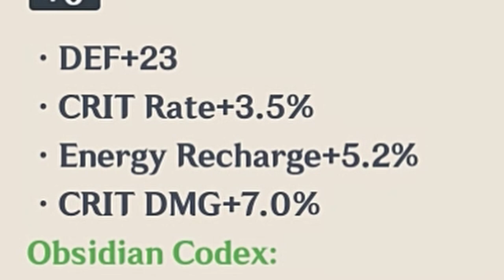Super Scuffed Mualani Build Video [Genshin Impact Natlan]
first character from new natlan region mualani does some huge damage but since shes brand new its hard to get a build quickly so this is pretty scuffed for now and there is huge room for improvement.